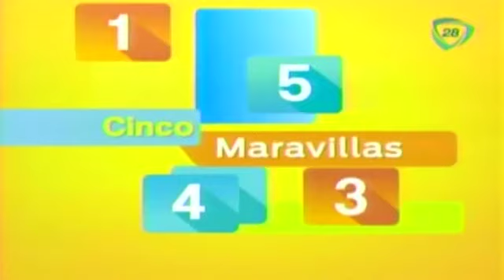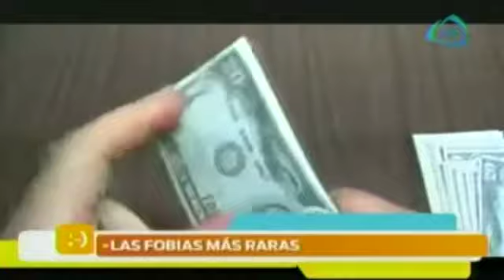Las 5 maravillas del día 24 de julio 2015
¿Sabes qué el coco te ayuda a combatir la obesidad? Eso y más te contamos en las 5 maravillas del día.

24 julio de 2015